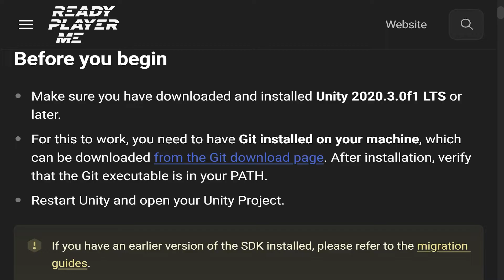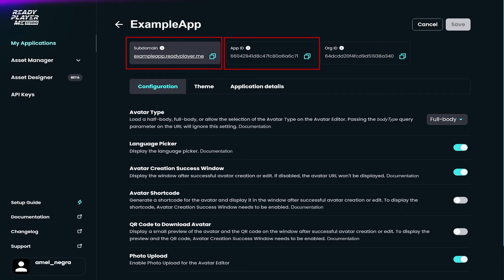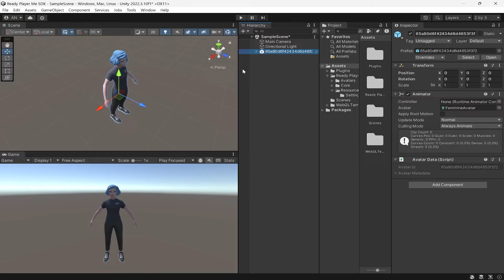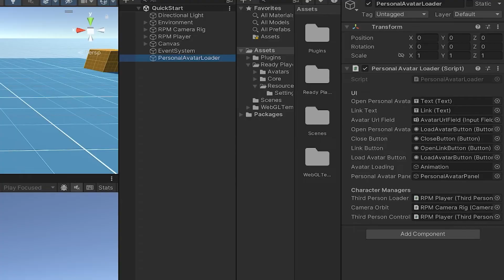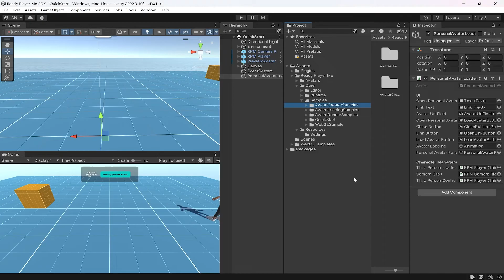Ready Player Me SDK Integration in Unity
Timestamps:
[0:00] Intro
[0:18] SDK import
[1:19] Setup guide
[1:56] Create and load your first Avatar
[2:40] Quickstart Scene and loading avatars at runtime
[4:10] Avatar Creator integration example
[4:41] Join us on the developer's forum!

Speaker:
Amel Negra, Developer Advocate

About Ready Player Me
Ready Player Me is an interoperable avatar platform for apps and games. It lets you create a 3D avatar with a selfie and use it in 10,000+ compatible apps and games. You can explore virtual worlds in VRChat, join meetings in Spatial, or stream to your fans using Animaze – all with your personal avatar that represents you in virtual worlds. Developers can integrate Ready Player Me into their apps and games using our free avatar SDKs and APIs. It's compatible with Unity and Unreal Engine and works great on the web, mobile, and desktop platforms.